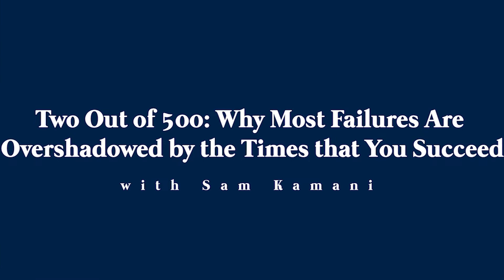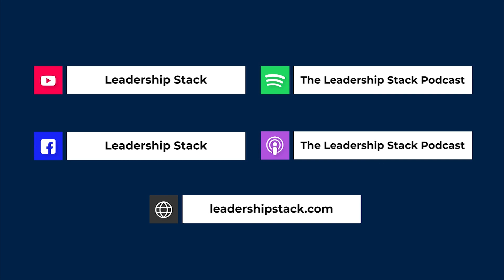Two Out of 500: Why Most Failures Are Overshadowed by the Times that You Succeed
Are you interested in how your startup can grow tremendously fast? Learn from Mr. Sam Kamani himself in this episode of the Leadership Stack Podcast!

Part 1: Two Out of 500: Why Most Failures Are Overshadowed by the Times that You Succeed